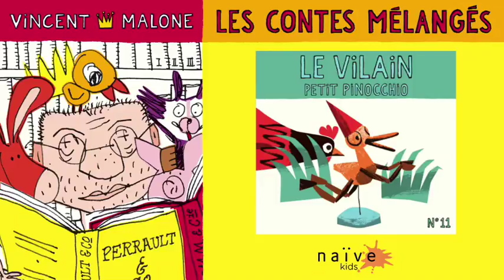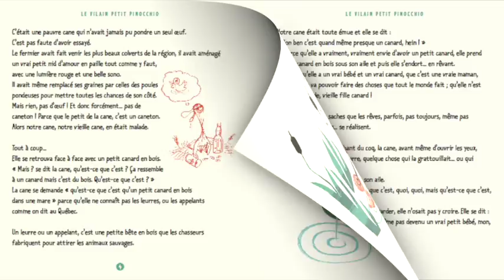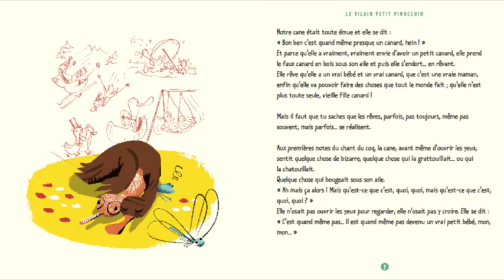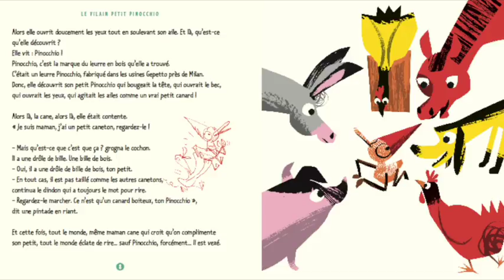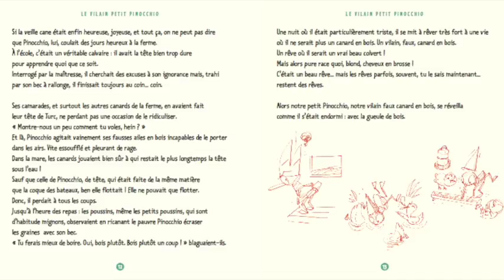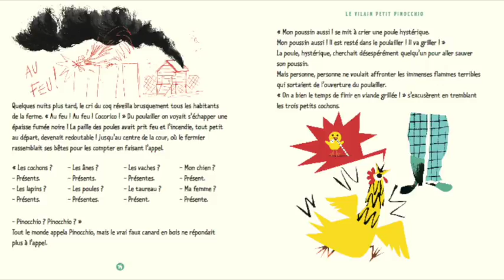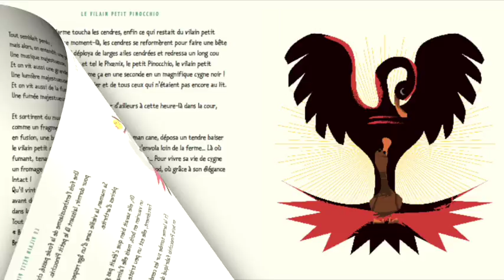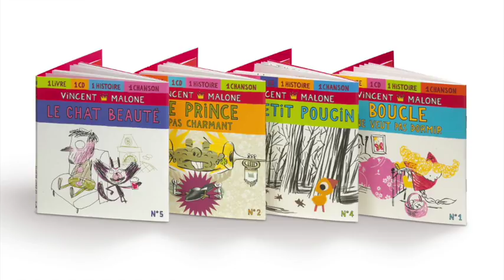Le Vilain Petit Pinocchio (Les Contes Mélangés) - Vincent Malone